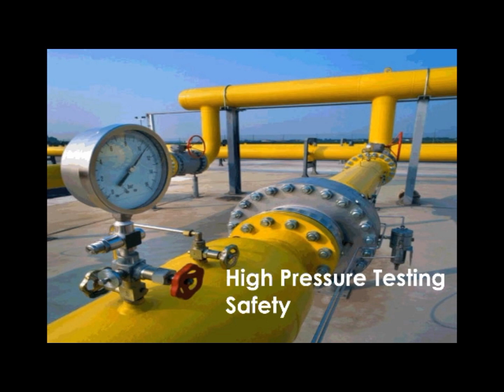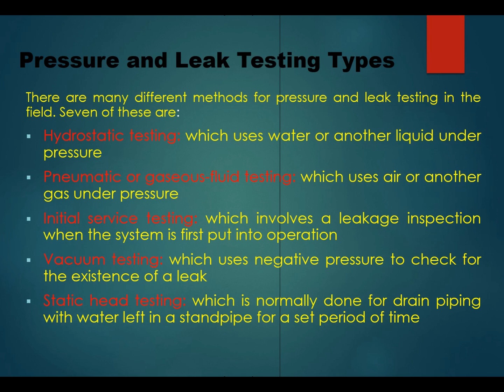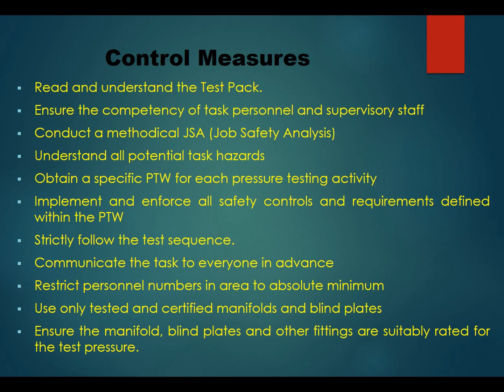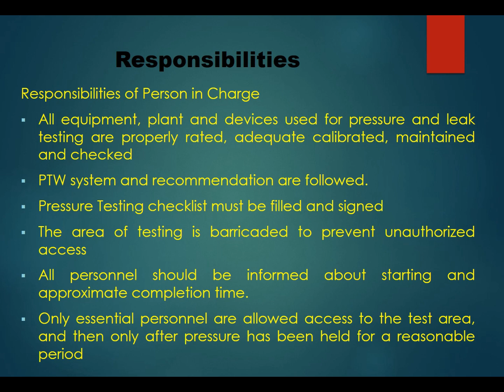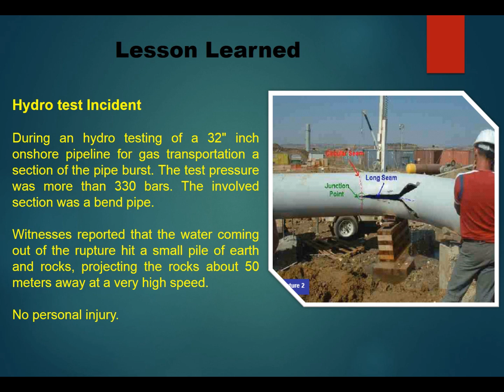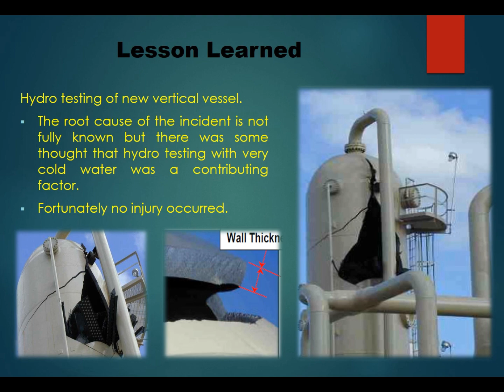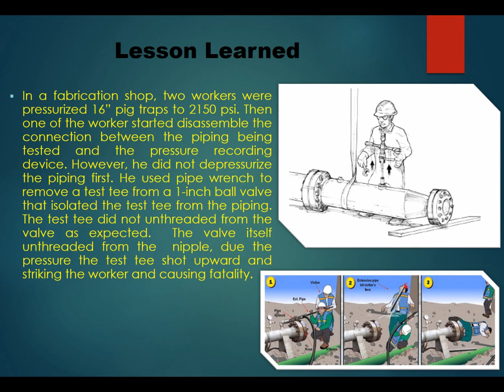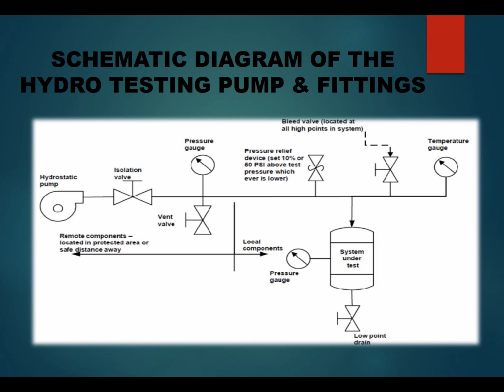High-Pressure Testing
What is Pressure testing?
Different types of pressure testing
Pressure testing Hazards
Control measures
Responsibilities
Accidents occurred during pressure testing